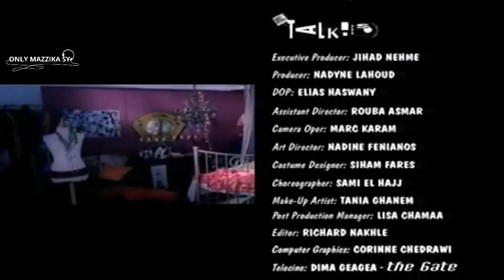Myriam Fares - ' Ana Wel Shoq ' | ميريام فارس . انا والشوق